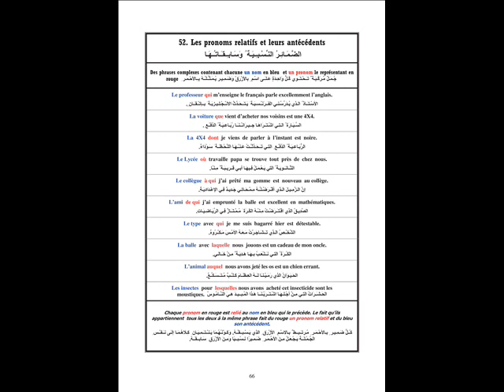Grammaire Par l'Exemple 66